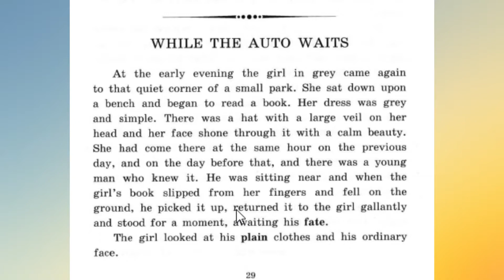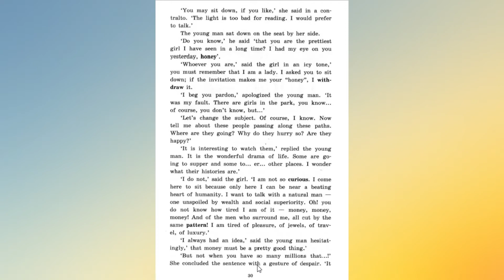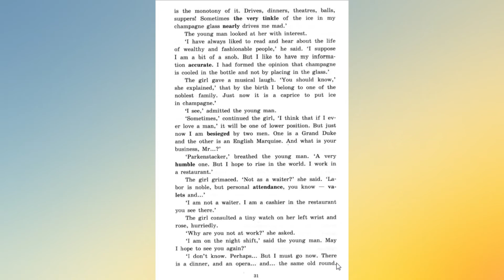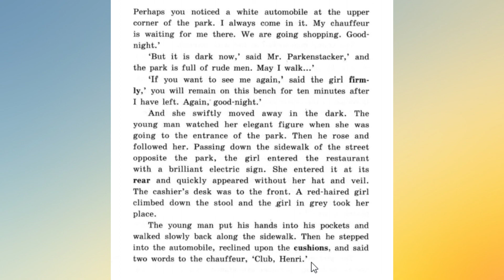While the auto waits